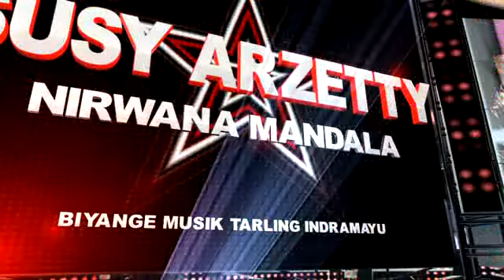biangnya musik tarling indramayu NIRWANA MANDALA '' MEGA NYISIK ''2017/2018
hajatnya. bpk.H SAMSUDIN  / ibu.HJ TAUTI nikah.ASWATI & DADI SURYADI sabtu.14 juli 2017 ds.jayalaksana kec.kkedokan bunder kab.indramayu